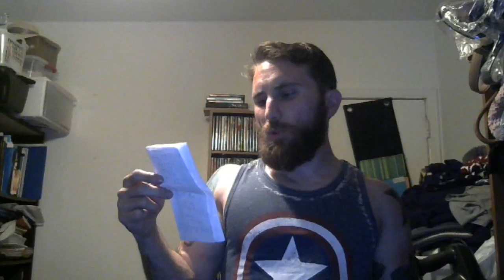WWE Summerslam 2016 Predictions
Lesnar will win.